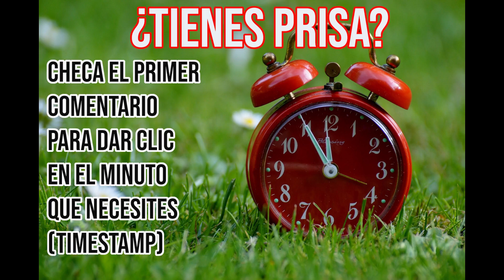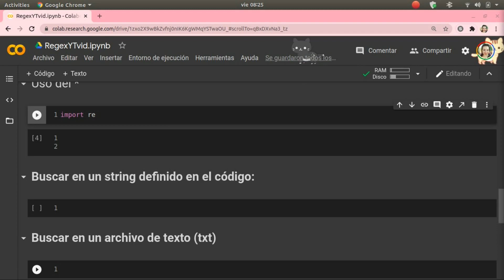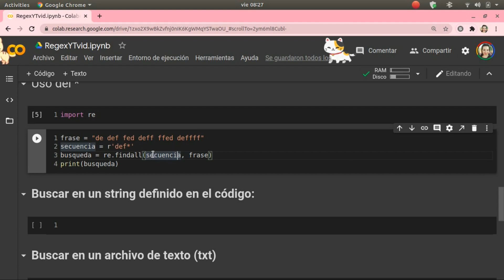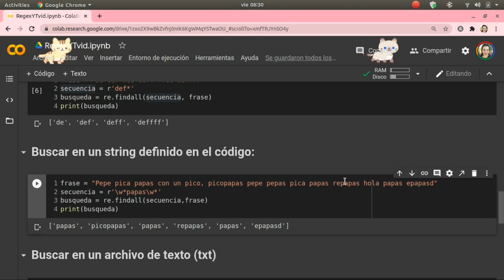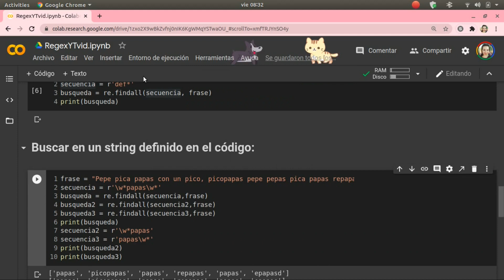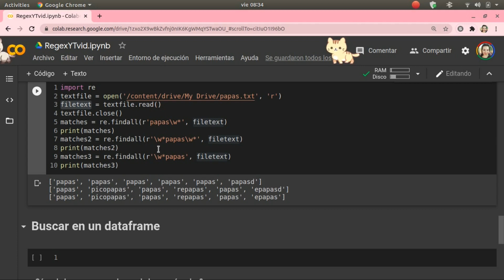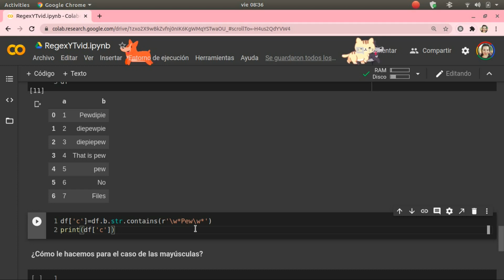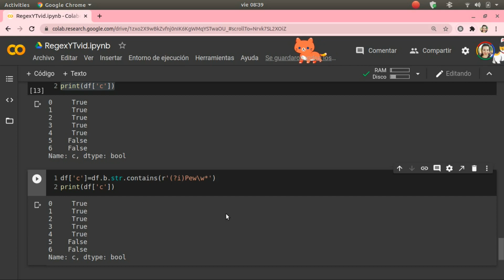¿Cómo buscar una palabra dentro de varias palabras? | Archivo txt | Dataframe | Python │¡Muy Básico!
Con estas herramientas de Regex, podrás encontrar palabras, que cumplan con un patrón, aunque tengan variaciones, siempre que esté presente el orden y la secuencia, podrá ser detectada. Te mostramos cómo hacerlo desde una variable que tiene una string, un archivo de texto y desde un dataframe de Pandas.
En Python es muy fácil, hacer las búsquedas utilizando expresiones regulares (Regex), utilizando el módulo RE.
⏰ Por si tienes prisa, aquí te dejamos los temas por minuto del vídeo:
00:00      Introducción
02:21      Uso del * (Cero o más ocurrencias)
05:16      Buscar en un string definido en el código
09:25      Buscar en un archivo txt
11:48      Buscar en un dataframe
🖥️ Líneas del código que mencionamos en el vídeo:
import re
textfile = open('/content/drive/My Drive/papas.txt', 'r')
filetext = textfile.read()
textfile.close()
matches = re.findall(r'papas\w*', filetext)
print(matches)
matches2 = re.findall(r'\w*papas\w*', filetext)
print(matches2)
matches3 = re.findall(r'\w*papas', filetext)
print(matches3)

df = pd.DataFrame({'a' : [1,2,3,4,5,6,7], 'b' : ['Pewdipie', 'diepewpie', 'diepiepew', 'That is pew', 'pew','No','Files']})
df

🖥️ Descarga el archivo txt:
✔La página de la documentación oficial, sobre el módulo RE:
Otros vídeos que pueden ser de utilidad:
✔Música
Blue Danube (by Strauss)
Strauss

Everglow
Patrick Patrikios